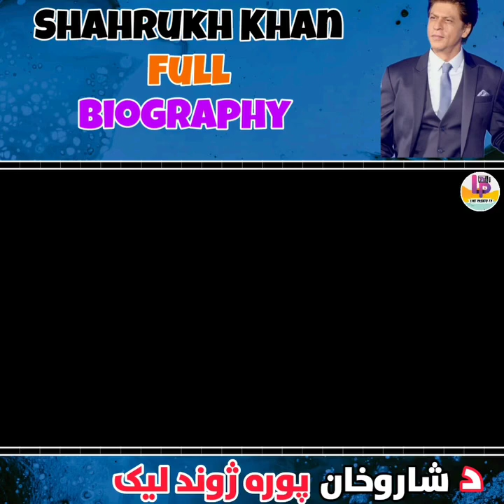Shahrukh Khan Full Biography || Shahrukh Khan King Of Bollywood Lifestyle.